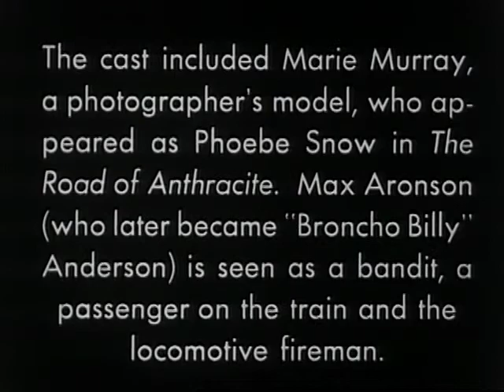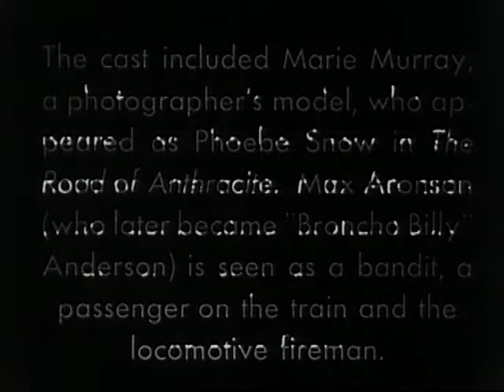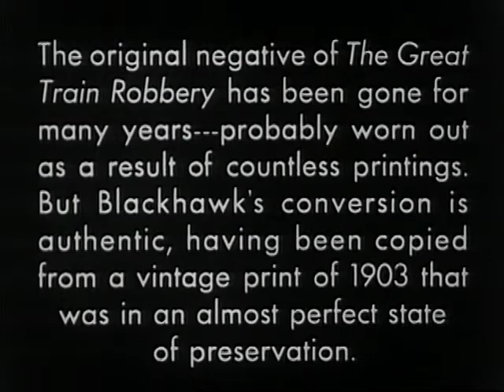The Great Train Robbery (1903)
The Great Train Robbery is a 1903 American silent short Western film written, produced, and directed by Edwin S. Porter, a former Edison Studios cameraman. Actors in the movie included Alfred C. Abadie, Broncho Billy Anderson and Justus D. Barnes, although there were no credits. Though a Western, it was filmed in Milltown, New Jersey. The film was inspired by Scott Marble's 1896 stage play, and may also have been inspired by a 1900 train robbery perpetrated by Butch Cassidy.

At twelve minutes long, The Great Train Robbery film is considered a milestone in film making, expanding on Porter's previous work Life of an American Fireman. The film used a number of then-unconventional techniques, including composite editing, on-location shooting, and frequent camera movement. The film is one of the earliest to use the technique of cross cutting, in which two scenes are shown to be occurring simultaneously but in different locations. Some prints were also hand colored in certain scenes. Techniques used in The Great Train Robbery were inspired by those used in Frank Mottershaw's British film ‘A Daring Daylight Burglary, released earlier in the year. Film historians now largely consider The Great Train Robbery to be the first American action film and the first Western film with a "recognizable form.”

In 1990, The Great Train Robbery was selected for preservation in the United States National Film Registry by the Library of Congress as being "culturally, historically, or aesthetically significant.”